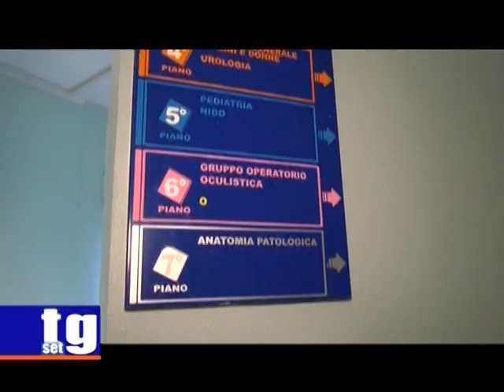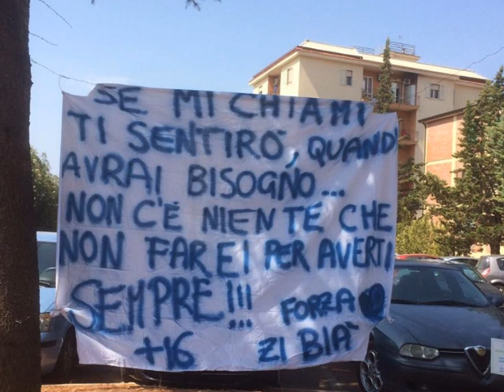San Biase incidente moto Biagio Fiorella